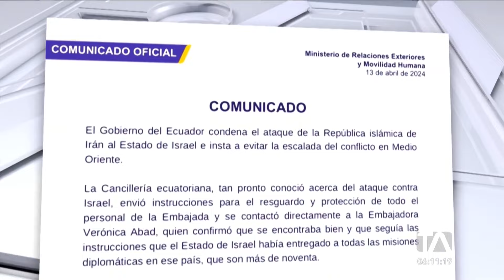La vicepresidenta, Verónica Abad, aseguró que se monitorea a los ecuatorianos en Israel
La vicepresidenta Verónica Abad, quién se encuentra en Tel Aviv, se pronunció desde un bunker, donde aseguró que las misiones diplomáticas del Ecuador están a buen recaudo, y afirmó que se realiza un monitoreo de los ecuatorianos en Israel. Por: Brigette Mancheno